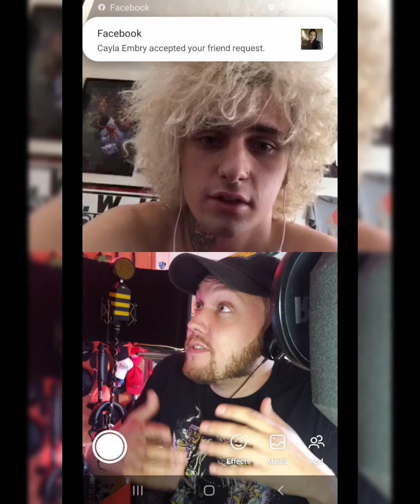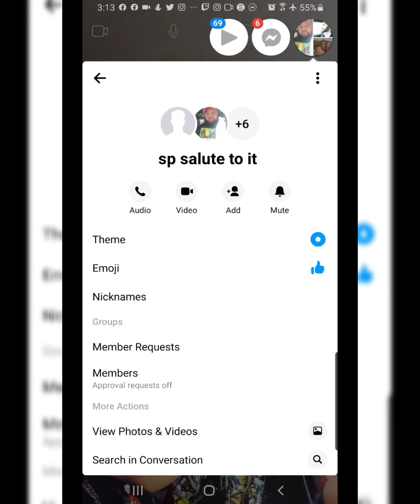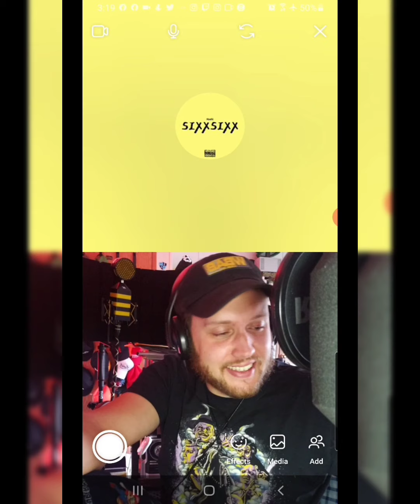hOur TyMe Is Now - Episode 7 - Hvshi (Sixx Sixx)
"And we are LIVE!!!"
Welcome back to hOur TyMe Is Now : Episode 7. With special guest Hvshi (Sixx Sixx), a Dope new upcoming artist with a versatile style and myriad of influences that helped him into mastering his craft. This guy is not only Super Talented, but Mad chill. From Writing, Engineering & Production. Kid is a total package. I appreciate him for taking the time to come on the show and discuss future projects such as his new Single "Sixx Sixx" NOW STREAMING everywhere V V V V Link to ALL Platforms!

His latest EP No Surprise which has been one of my favorites collabs with Dizzy Wright, and future EP's and things he's has in the works. We discuss his vision, his influences, JON BELLION and so Much More!!!
Also as usual the "Blame The Cards" segement shoutouts to PodDecks.

Be sure to FOLLOW Hvshi on All social networks.

0:00 - "And We're LIVE!" Intro special guest Hvshi
Quick wakeNbake, Bruce Buffer Intro into "No Surprise" Snippet by Hvshi Streaming Everywhere!

2:40 - YO! Opening. Time Zones. Booking.
Management. Discovery. Guns N Roses.
New Artist. New Music. TALENT.
Projects. '88. No Surprise.

6:08 - Influences : Kid Cudi. Wiz Khalifa. Green Day. Motley Crue. Grateful Dead. Classic Rock. Trap. Blackbear. Future. GENRE CLASH !!!

10:15 - Dizzy Wright COLLABORATION. Still Movin. Reezy. Demrick. Dizzy OG. Cant Trust Em. 2012. Funk Volume. FV.

12:59 - Genre Clash Part 2. Industry Talk. GROWTH. Growing and blowing up! Growing Fam base! 🙏. Billboard. Radio Talk. Radio Shows. Radio Ready.

17:07 - JON BELLION. OMG. More influences! Do It All. High School. Glory Sound Prep. Philadelphia. Philly Electric Factory 🏭 Story. Coat Check. Drunk. Crazy Story. James Bond Mission. Drunk MF. Logic?! (Maybe 😂). IDK. TYLER WILSON! Reunion. JON ! 8 Mile.
SAME KID FROM THE HIGHSCHOOL.

21:35 - Foundation. Music Biz. Cut Throat. The Journey Continues. Samples. Contracts. Clearing. Touring. Highway Robbery.

29:00 - Music Saves Lives. RIP Hvshi Pop. L.O.L (Loved Ones Lost) Segment. Lyrics. Meaning. Continuing to Build! Evolution of Hvshi. Enjoy Life. Energy. Reconnecting. Vibes. Conscious.

37:49 - Future EP - "Life Changes". Roller Coaster Ride. Car Accident. Outlaw Life. Still Making Music. East. West. Washington. Always Raining.
@16BabyNA - Another inspiration. Dope artist from Washington. More Engineering Talk. AutoTune : Antares. Protools. Blackbear.

49:53 "Blame The Deck" Segment brought to you by Pod Decks.
Which artist bring back from the dead? What animal you talk too? who play you in a movie?
50 years what will people be shocked and appalled by. Music? WAP? 😂🤣. Humans Extinct?
Which band or artist DOA. play at your Funeral.
Into Outro!

Shoutouts to Anchor & PodDecks. Thinking of starting a podcast? Don't Know where or how to begin?!

Also make sure you follow the show for Future Episodes and what we're looking to bring you. Tell a friend to tell a friend, who has more friends to tell. Spread the Word. Thank You!

Follow TyMe WArp on all social media Snapchat : @hOurTyMeIsNow Please, make sure to subscribe to the channel on YouTube for the VIDEO VERSION of the podcast for more updates and new episodes!!!
1 Love.

this helps us create better content as well as upgrade equipment etc!

Dr. SQUATCH
"Feel Like A MAN, Smell like a CHAMPION"!
Thankful to have A Wonderful Product Such as Dr. Squatch with ALL NATURAL Ingredients to be affiliated with the show, and helping you stay hygienic and safe without the chemicals, and nasty yuck that comes from the cheap store made soaps. CLICK MY LINK BELOW To Checkout some AWESOME Products and great savings!

Shoutouts to PodDecks. Thinking of starting a Podcast? Don't Know where or how to begin?! Head over to V V V
V V V V V V V

The Cut Buddy : Sponsor of the Podcast: and #1 most Useful self grooming toolkit & supplies.